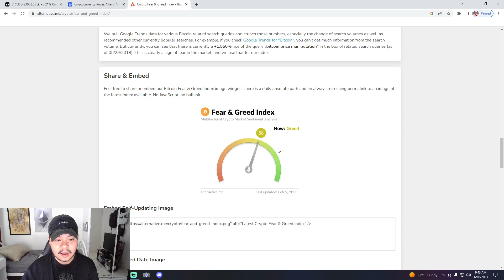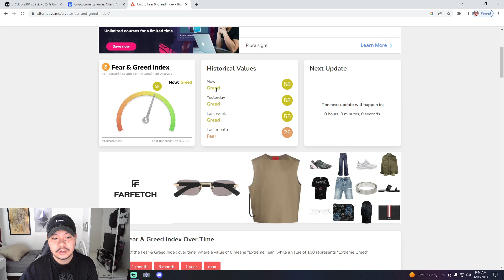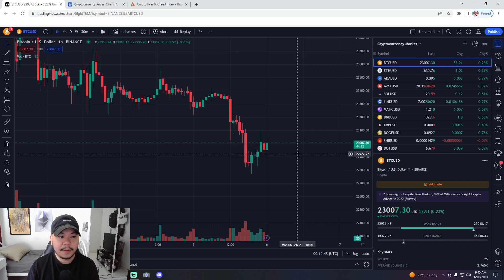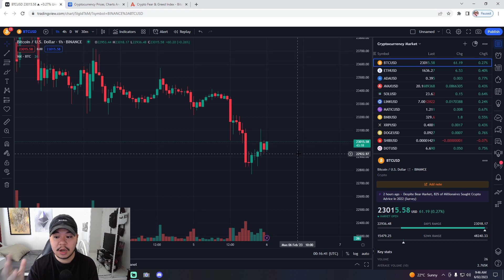Bitcoin Will Most Likely Crash Back Down To $16K...